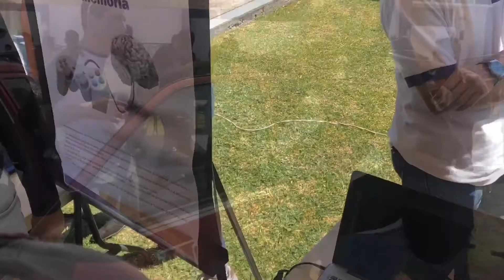INVITAN A ESTUDIANTES DE PREPARATORIA AL "DÍA UPEMOR"